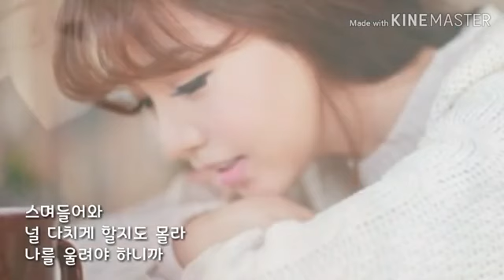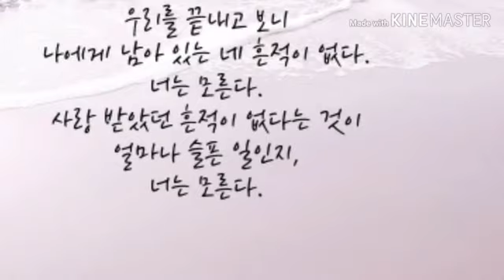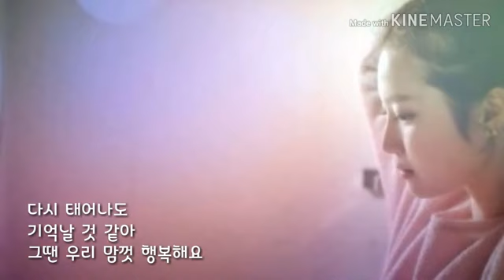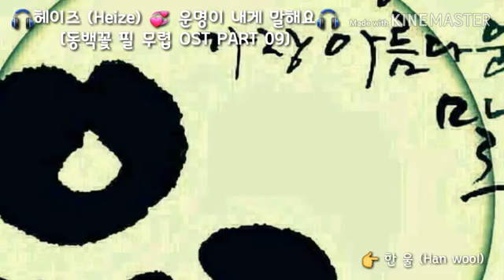🎧헤이즈 (Heize) 💞 운명이 내게 말해요🎧 [동백꽃 필 무렵 OST PART 09]